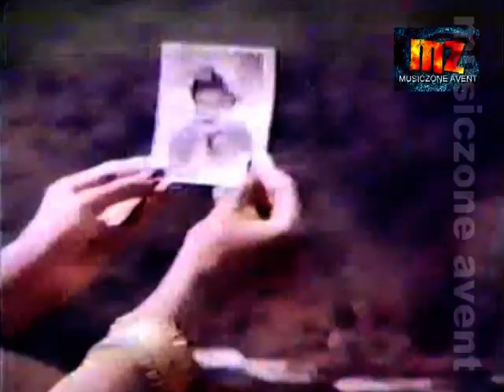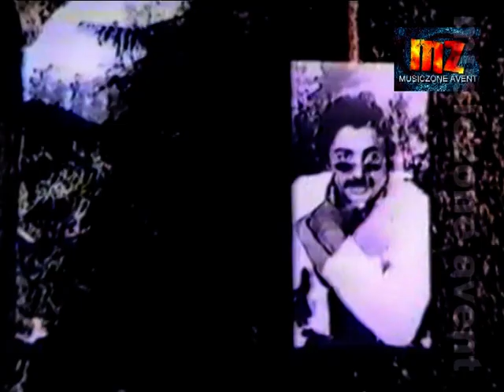(Shankar Ganesh) Poovai Oru Deiva Piravi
Film: DP / Music: Shankar Ganesh /  Cast: Mohan, Radhika, Urvashi / Producer: Suresh Productions / Year of Release:1989  / Label: Movie Land